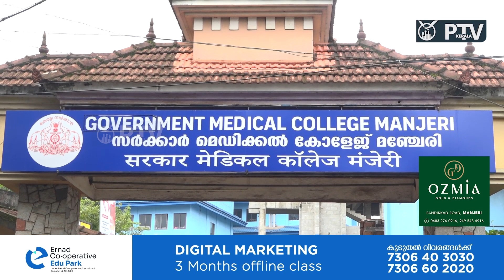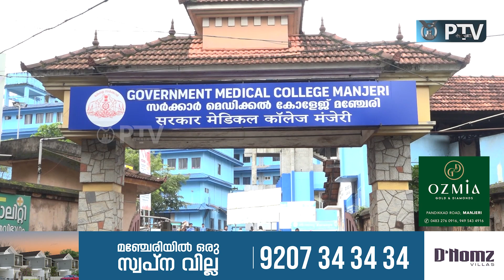മഞ്ചേരി മെഡിക്കൽ കോളജിൽ അത്യാധുനിക സി.ടി സ്‌കാനിങ് യന്ത്രം സ്ഥാപിക്കുന്നത് അനിശ്ചിതത്വത്തിൽ